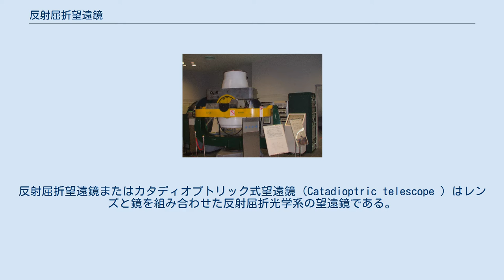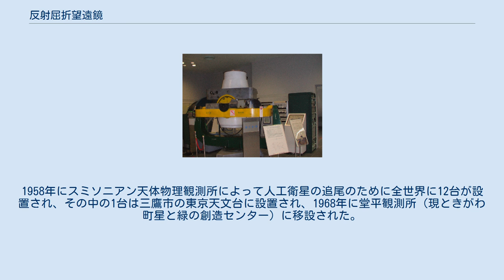反射屈折望遠鏡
反射屈折望遠鏡またはカタディオプトリック式望遠鏡（Catadioptric telescope ）はレンズと鏡を組み合わせた反射屈折光学系の望遠鏡である。
 カタディオプトリックは Catoptric（「反射光学の」） と Dioptric（「屈折光学の」）の合成語である。
ベースとなる光学系と補正レンズの組み合わせによって様々な方式のものが考案されている。
 シュミット式望遠鏡 ベルンハルト・シュミットによって発明された。
球面主鏡を用い、対物側に高次非球面の補正レンズを置いて球面収差やコマ収差を除去した形式の望遠鏡である。
シュミットカメラと呼ばれることも多い。
 シュミット式望遠鏡の像面湾曲、鏡筒が長いなどの欠点を軽減しようと考えられた形式の望遠鏡である。
 シュミットカセグレン式望遠鏡 カセグレン式望遠鏡の放物面主鏡と双曲面副鏡をともに球面鏡で代用して研磨を容易にした形式の望遠鏡である。
球面鏡を用いたことによって生じる収差はシュミット式望遠鏡と同様の高次非球面の補正レンズによって低減する。
比較的安価に大口径のものが製作でき、またコンパクトな形になるので市販品も多く作られている。
 マクストフ・カセグレン式望遠鏡 シュミットカセグレン式望遠鏡のシュミット式補正レンズの代わりにメニスカスレンズを補正レンズとした形式の望遠鏡である。
主鏡・副鏡ともに球面で製作できるため、コストが安くなり、かつ精度を高く作れる。
副鏡はメニスカスレンズの中央部をメッキして代用することが多い。
最近ではさらに設計の自由度を増やし、よりよく収差を補正するために、副鏡をメニスカスレンズから独立させたものもある。
 シュミットニュートン式望遠鏡 ニュートン式望遠鏡と同様の光学系で、放物面鏡の代わりに量産性に優れた球面鏡を使用し、球面収差を開口部のシュミット補正板で補正する形式の望遠鏡である。
 ニュートン式望遠鏡と同様の光学系で放物面主鏡の代わりに量産性に優れた球面主鏡を使用し、開口部にマクストフカセグレン式望遠鏡と同様のメニスカスレンズがある形式の望遠鏡である。
 堂平観測所で人工衛星の観測に使用されたベーカー・ナン・カメラ(現在は姫路科学館にて展示) シュミット式望遠鏡の補正板の代わりに3枚の補正板を開口部に備える形式である。
高視野角での観測に適する。
1958年にスミソニアン天体物理観測所によって人工衛星の追尾のために全世界に12台が設置され、その中の1台は三鷹市の東京天文台に設置され、1968年に堂平観測所（現ときがわ町星と緑の創造センター）に移設された。
 リッチー・クレチアン式望遠鏡に補正レンズを加えカタディオプトリック式とした望遠鏡である。